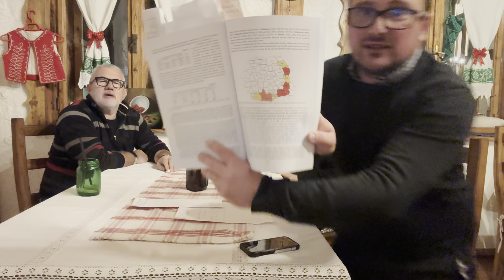De ce protesteaza fermierii? Cine fura subventiile? Ce solutii concrete sunt ?